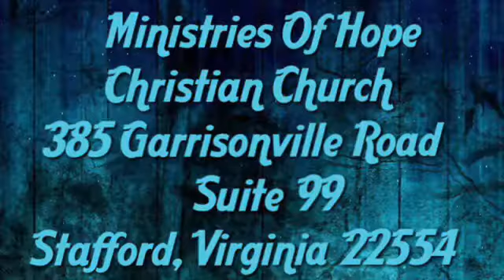Ministries Of Hope Christian Church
If you're looking for a place to worship where you can grow spiritually, and where the unadulterated Word of God is taught, then join us at Ministries of Hope Christian Church!